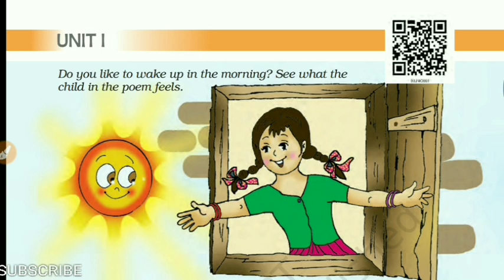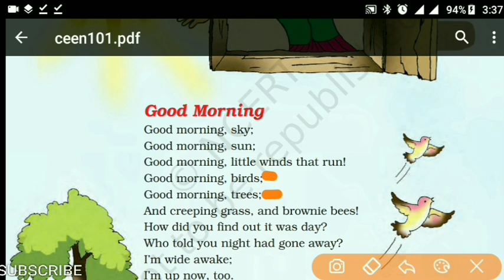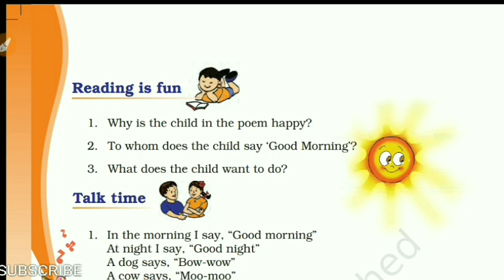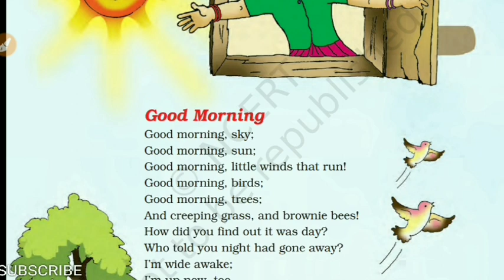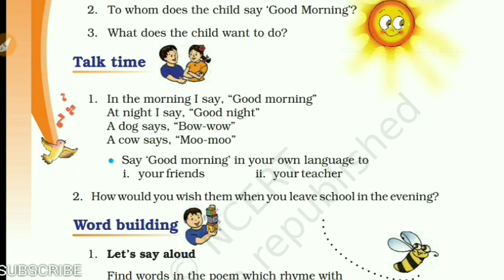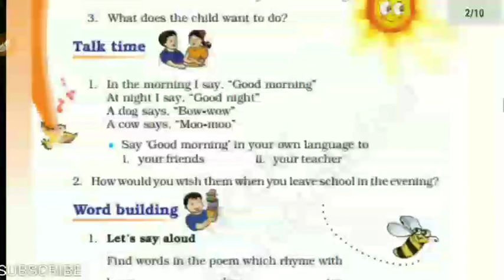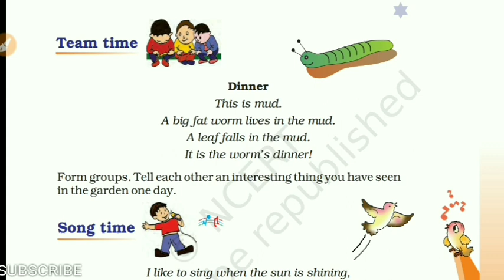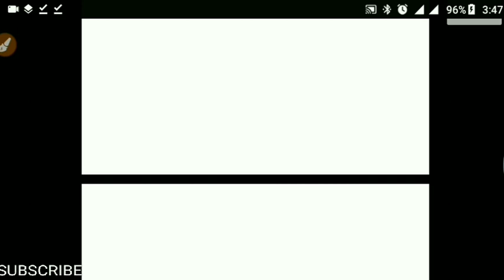Good Morning | Class-3, English, Chap-1 | CBSE NCERT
Join Prime Membership for pdf worksheets and solutions.
Study from Home. Stay Home, Stay Safe.
Class 3rd's English Lession 1 for Kids, Good Morning.
 NCERT/CBSE Syllabus.
So kids come together here and do practice with us. No outdoor classes anymore and read at home.
We are here with you parents for your kids to study from Home.
Here is brief idea of our channel.

Welcome to Techy Rocky Youtube Channel.. All in one Place for all kind of information, News, Jobs alert, Technical Study Videos and many more.